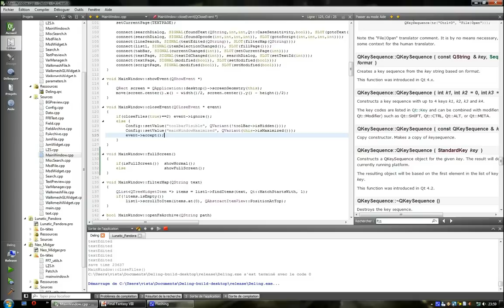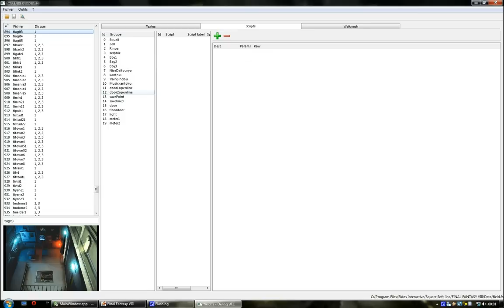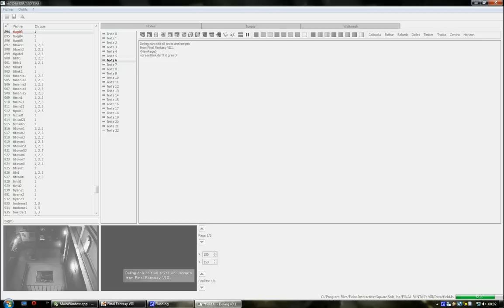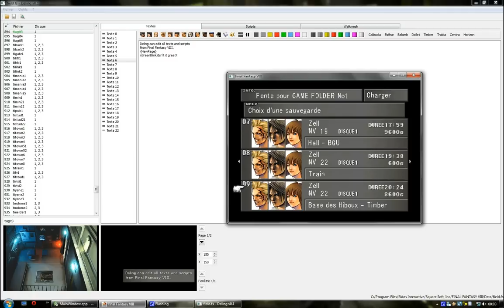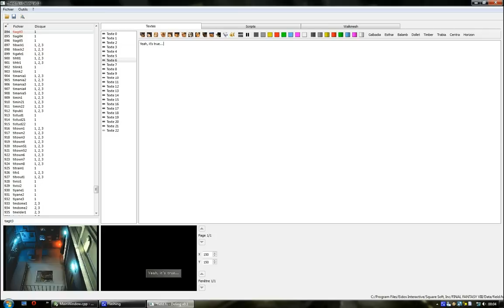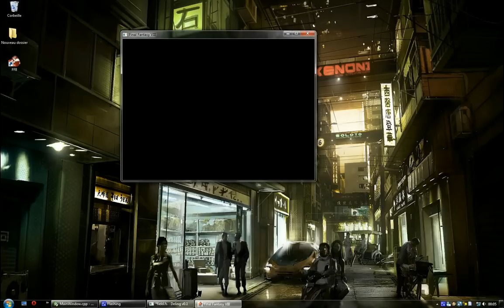Deling Project - text & script editor for Final Fantasy VIII